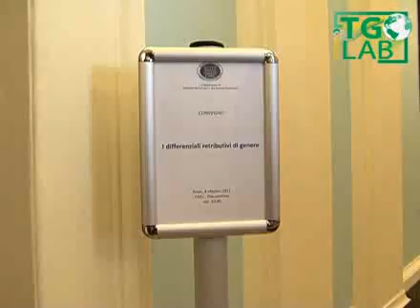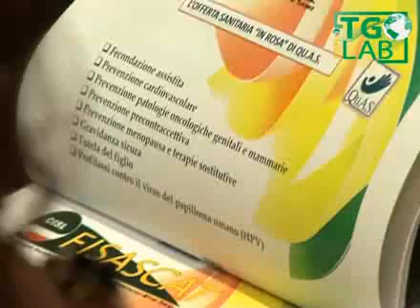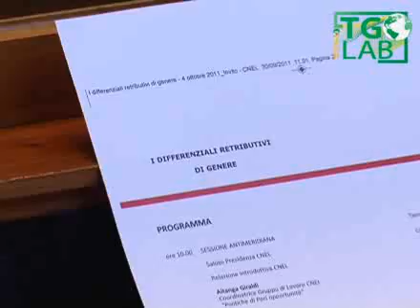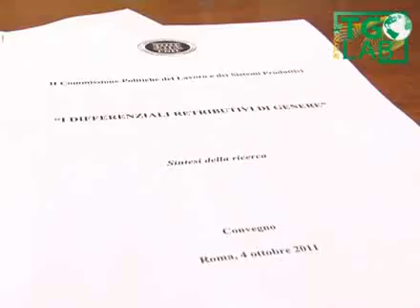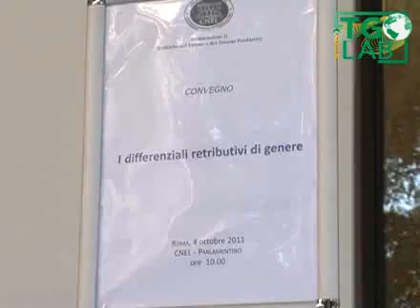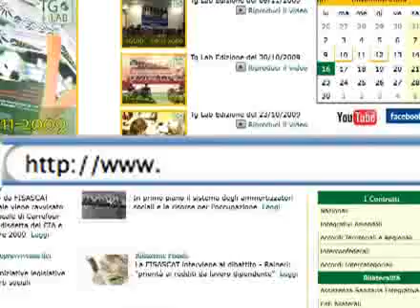Focus Lab del 18 ottobre 2011 - Convegno CNEL su Differenziali Retributivi di Genere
Video di approfondimento del Tglab - Focus Lab del 18 ottobre 2011 - Convegno CNEL su Differenziali Retributivi di Genere